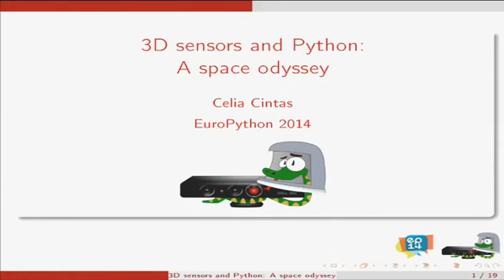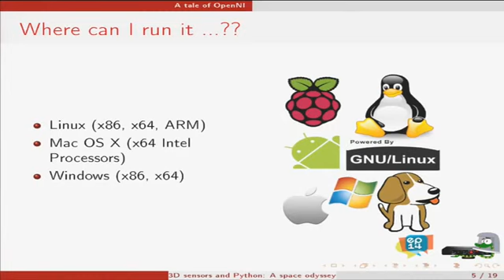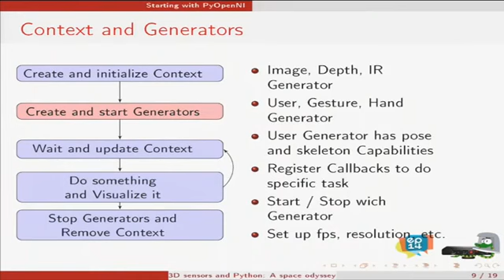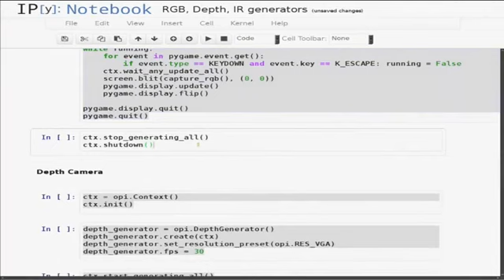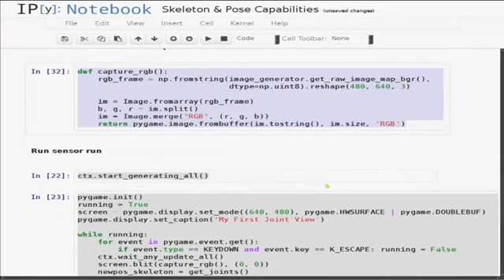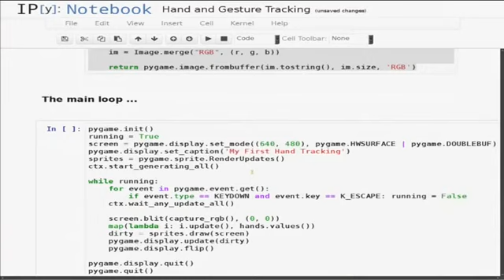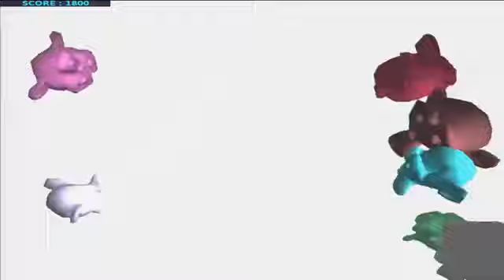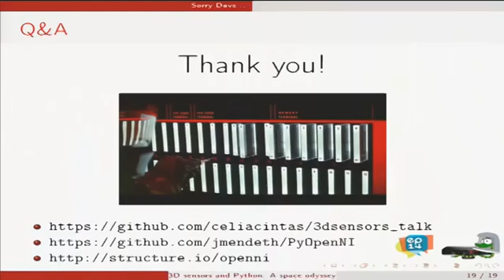Celia - 3D sensors and Python: A space odyssey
This talk will show how to build a simple open source based NUI (Natural User Interface)  game with 3D Sensors, incorporating PyOpenNI with PyGame and WebGL.
OpenNI allows you operate several 3D sensors, enabling hardware independent game development (supported 3D sensors are Microsoft Kinect, PrimeSense Carmine or Asus XTion). It also runs on Linux, Mac OS X and Windows.

This talk will start with a brief introduction to 3D Sensors and OpenNI. Then we’ll surf into PyOpenNI,  features such as the skeleton, hand and gesture tracking, RGB and depth video. Every topic will be presented with practical demos. The talk will end with a demo integrating WebGL (THREE.JS), 3D sensors, Flask and ZMQ to produce a simple fully open source based NUI game.

Attendees will not only learn about game related technologies but also about innovative ways of doing domotics, cinema & art, Interactive visualization, scientific research, educations, etc.

3D Sensors will be available for testing during the event - you can get yours for about 80 to 140 Euros (depending on the brand). Slides and demo code will be available at Github.

Talk structure:

* Introduction: hardware and OpenNI goodies and a tale of PCL (5’)
* Hands On PyOpenNI
    * Normal and Depth camera - basics concepts and small demo (5’)
    * Skeleton - basics concepts and small demo. (5’)
 * Hand & gesture - basics concepts and small demo. (5’)
* Final Demo
 * What we’re going to use? Flask, ZMQ, THREE.JS, PyOpenNI. (6’)
* Q&A. (4’)